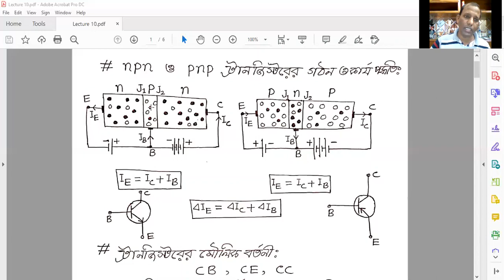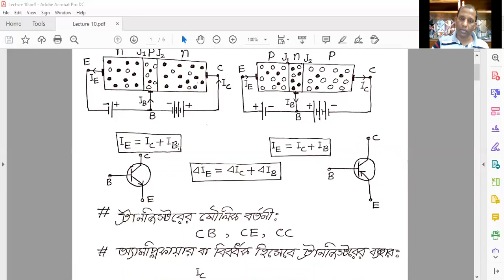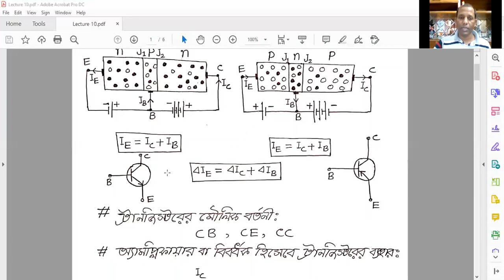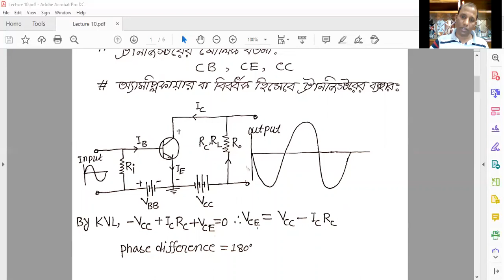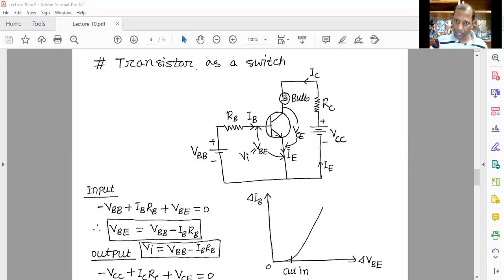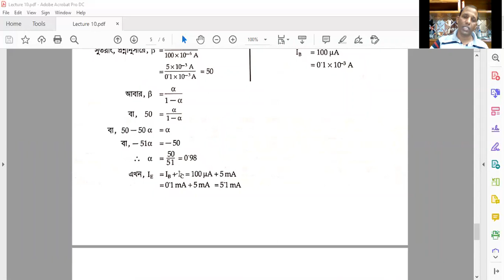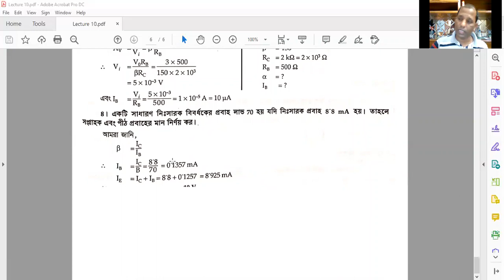Semiconductor and Electronics ( Part 3)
Chapter 10 : Semiconductor and Electronics .
Abdul Hakim, Assistant Professor, Dept. of Physics
Dhaka City College.